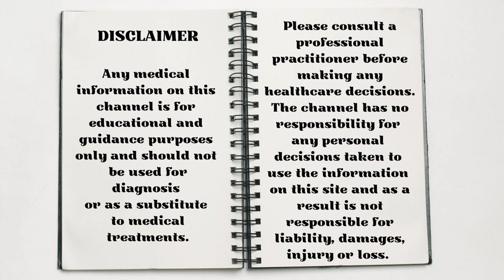A Little More Thyme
Thyme – a natural healing herb with a multitude of health benefits. It’s tastes and smells wonderful and can easily make a great addition to many dishes. It’s an essential oil too and can be made into infusions, tinctures, teas, mouthwashes and poultices. It helps with insomnia and snoring so it’s the perfect night-time companion and also keeps mosquitoes away.

CHAIRMAN OF THE BOARD – GIVE ME JUST A LITTLE MORE TiME